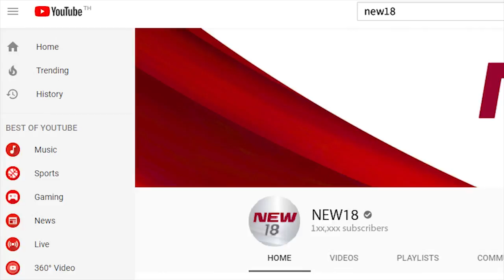ผงะจงอางยักษ์ 5 เมตร ซุกใต้เครื่องซักผ้า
เจ้าของร้านอาหาร ใน ต.เขาคราม อ.เมืองกระบี่ เจอจงอางยักษ์ยาวกว่า 5 เมตร ซ่อนตัวใต้เครื่องซักผ้า